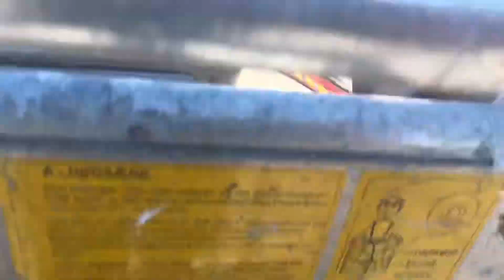Køb Omme 2500 trailerlift på Klaravik.dk